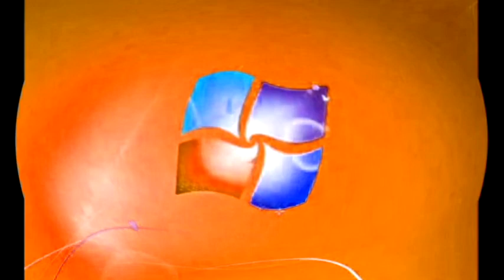Windows 7 Startup Logon NOW MY VIDEO Effects in G Major 174